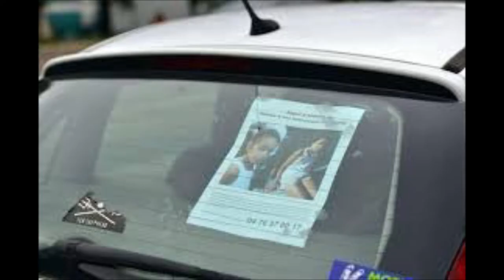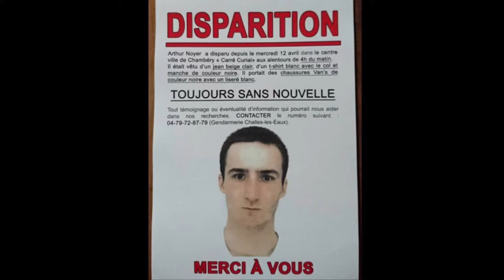The disturbing disappearances of Maëlys De Araujo and Arthur Noyer [solved]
Hi guys!

Today's video will be a double case all the way from France. Maelys De Araujo disappeared at a family wedding on August 2017 and while trying to find out what happened to her, police solved the mysterious disappearance of Arthur Noyer who went missing a few months prior.

These cases were pretty big in France but I couldn't find any information on them in english so I wanted to share these solved disappearances with you. Nordahl Lelandais is still awaiting trial for Maelys' disappearance and is a potential suspect in 40 other unsolved cases.

In this video I unfortunately forgot to mention the funeral that took place for Arthur Noyer on September 7th, 2018, in Bourges. Maelys' parents attended his funeral, just like his parents attended hers.